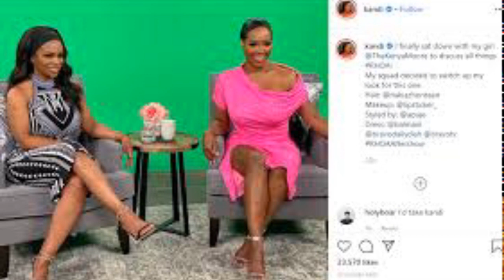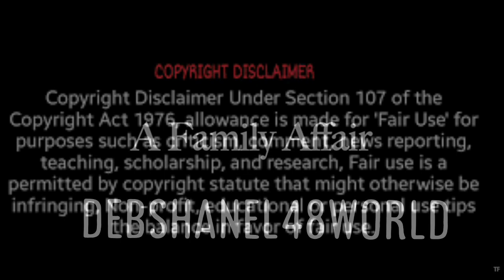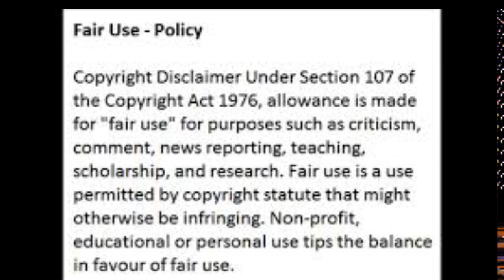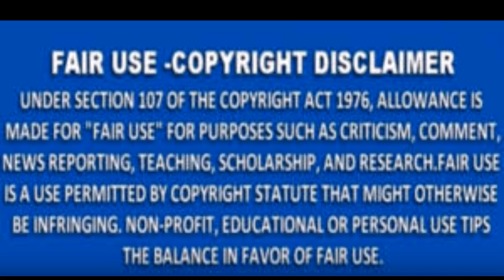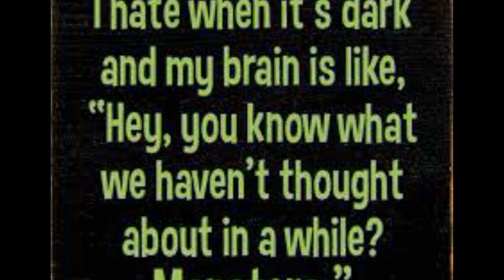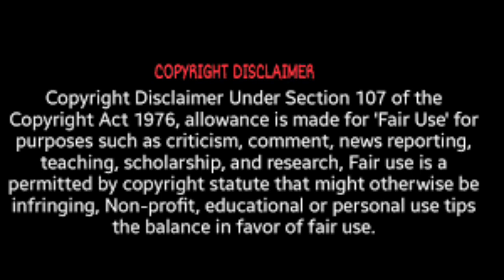Nene Leakes And Cynthia Bailey Finally Get Into It (Face To Face) Review